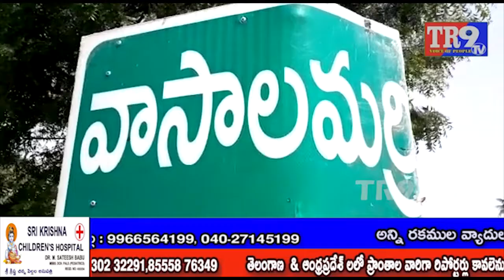యాదాద్రి: రైతులకు తప్పని కరెంట్ కష్టాలు|| ప్రత్యేక కథనం||TR9 TV